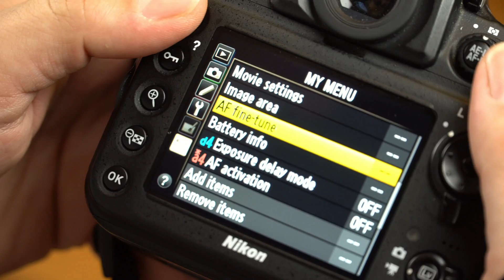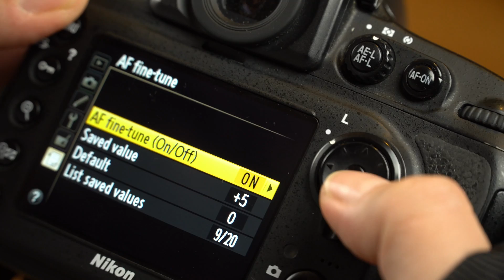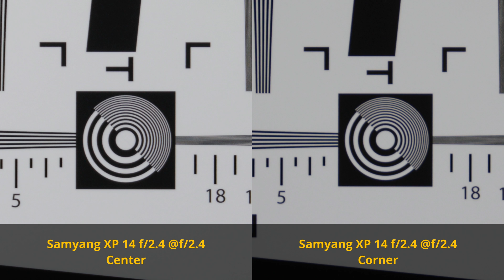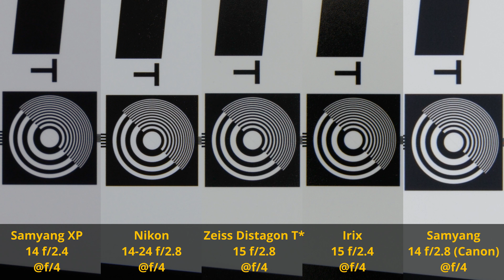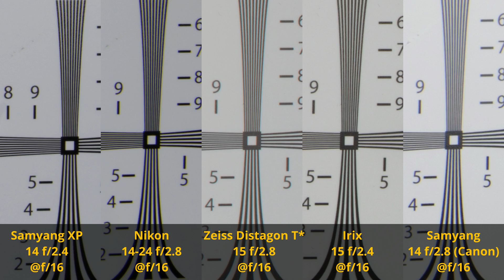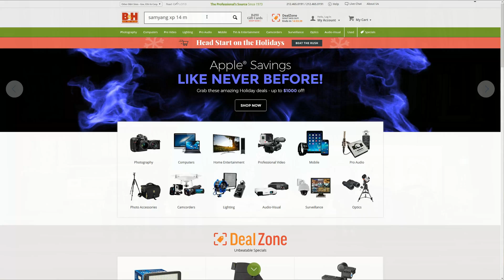Samyang XP 14 f/2.4 Lens İncelemesi (vs Zeiss, Nikon & Irix)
Bu bölümde, muhteşem bir ultra geniş açı lensi inceliyoruz. Samyang'ın yeni XP serisi lenslerinden Samyang XP 14 mm f/2.4.

Ayrıca lensi, 14 mm civarındaki alternatifleri olan Nikon 14-24 f/2.8, Zeiss Distagon T* 15 mm f/2.8, Irix 15 mm f/2.4 ve Samyang'ın diğer geniş açı lensi olan Samyang 14 mm f/2.8 ile karşılaştırıyoruz.

Bu lensi duyurulduğu günden beri incelemek istiyordum. XP serisi diğer 85 f/1.2 lens de inceleme için sırada...